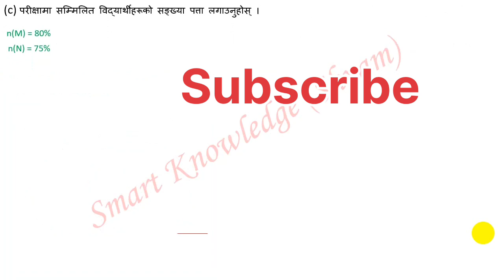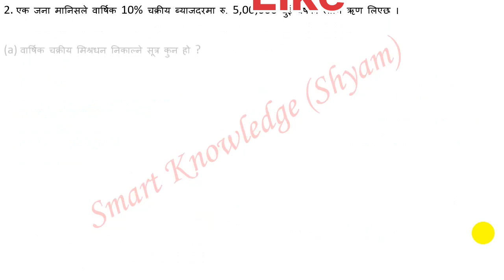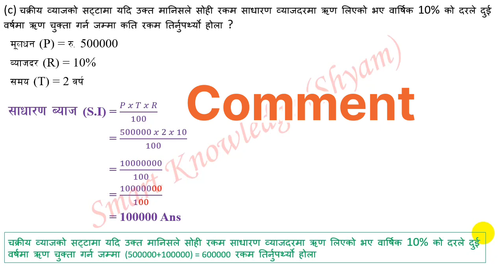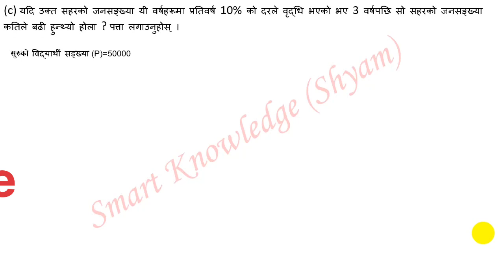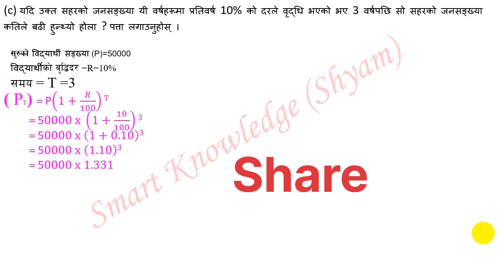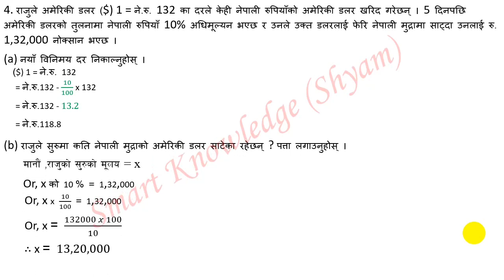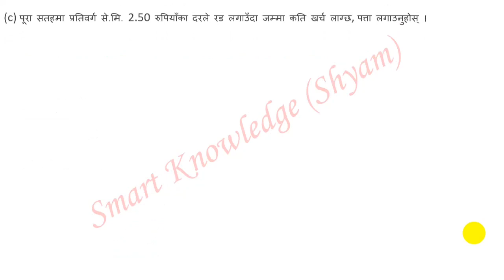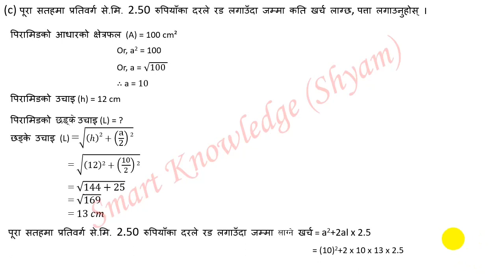Model Question-6|Neema Solution|Set-6|Part-1